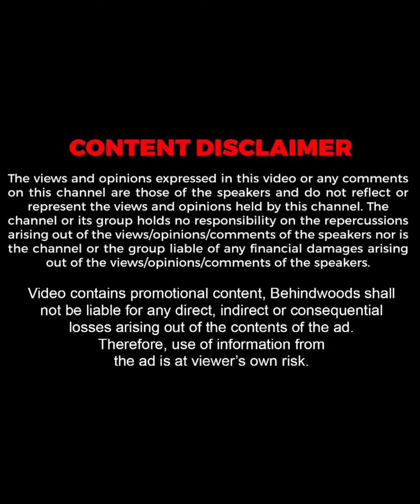"കല്ല്യാണത്തിന് ശേഷം സിനിമയിലേക്ക് വന്നയാളാണ് ഞാൻ.."😍| Sheelu Abraham | TB